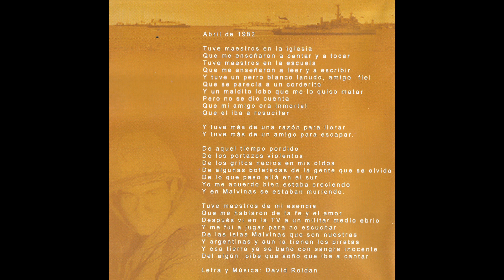DAVID ROLDAN & PRÓDIGOS - ABRIL DE 1982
DAVID ROLDAN & PRÓDIGOS